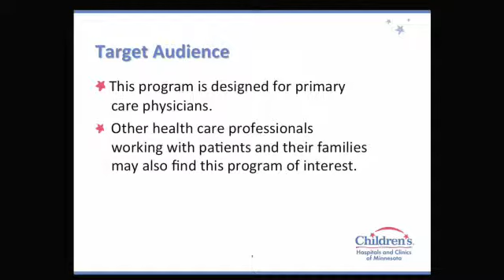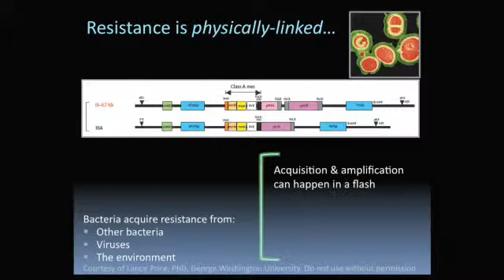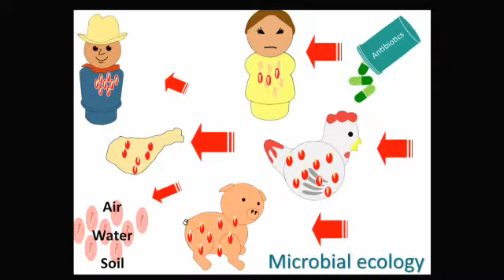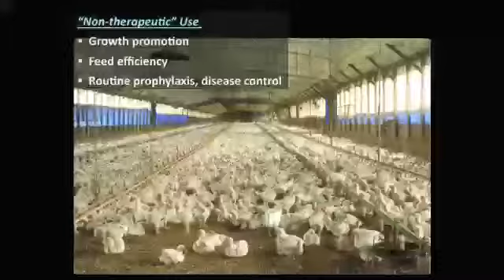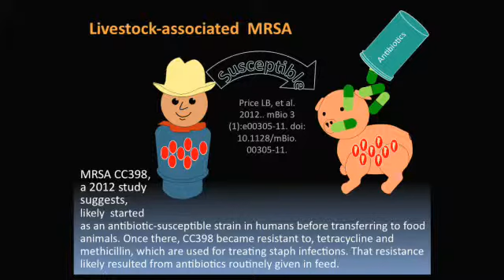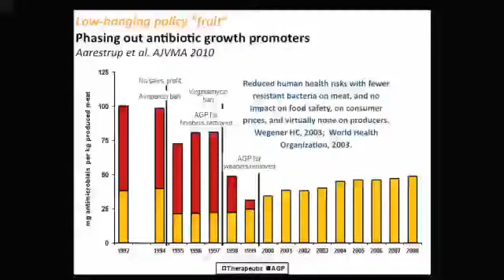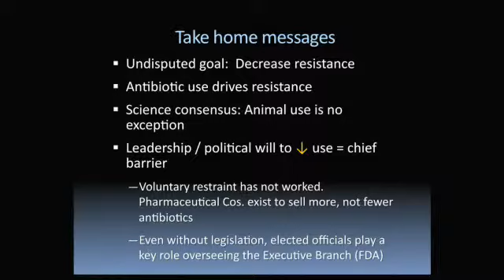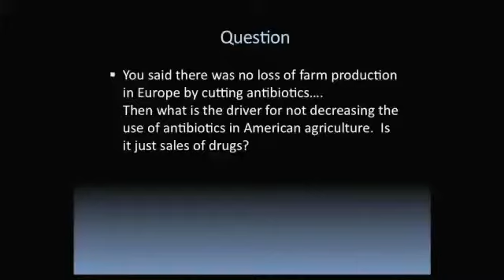Keep Antibiotics Working: End Complacency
Children's Hospitals and Clinics of Minnesota- Grand Rounds
02/06/2014
David Wallinga, MD, MPA
Healthy Food Action, St. Paul, Minnesota